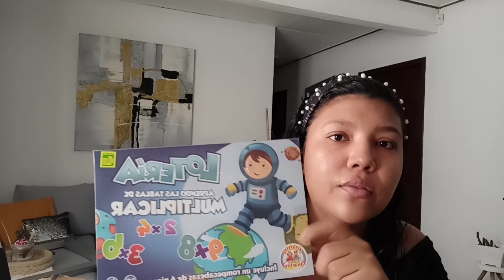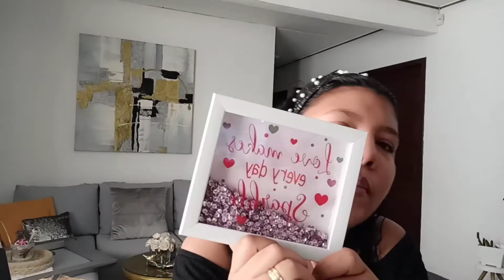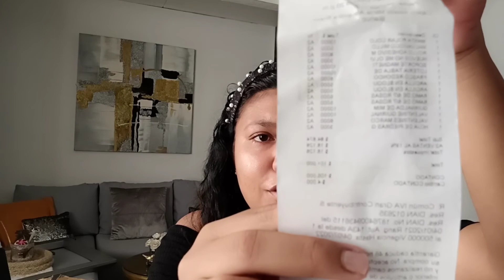Haul Compras En Dollarcity / DECORACIÓN DESPUÉS DE NAVIDAD 2021 ❤️ SAN VALENTÍN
Besos... muacks!💋
Categoría
Consejos y estilo
Howto & Style
manualidades